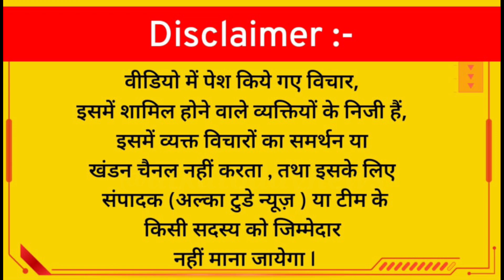निगम पार्षद बॉबी किन्नर ने कहा, मै वहाँ होती तो गोली मार देती ll Kanjhawla News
new movie
new song
hindi song
pathan film
samachar
mani meraj comedy
sad status
news
urfi javed
gadar 2
XXX
hindi movie
gadar 2 trailer
bageshwar dham
new south indian movies dubbed in...
status
pathan movie trailer
movie
song
gadar 2 movie
new movie
pathan song
pathan trailer
pathan movie
bhojpuri song
durlabh kashyap
south movie
aaj tak live
pathan
bhojpuri gana

Kanjhawala Accident News l Pathan Movie Review l Kanhiya kumar l Common Civil Code | Population Control Act | alka today news | Yogi Adityanath | Gujarat Election 2022 | EVM Scam | Congress | Rahul Gandhi | Ndtv | Ravish Kumar | Arvind Kejriwal l RSS l Sanghai

अल्का टुडे न्यूज़ का मक़सद देश की जनता को सच दिखाना है, गोदी मीडिया सच को दबाने की कोशिश करता हैं इसलिए ज्यादा से ज्यादा शेयर करें ताकि सभी लोगो तक सच पहुंच सके और चैनल को लाइक और सब्सक्राइब करें और साथ में बैल के बटन को जरूर दबाये ताकि आपके पास नई वीडियो का नोटिफिकेशन मिल सके .धन्यवाद

इस वीडियो में व्यक्त किये गए विचार वक्ता के अपने निजी विचार हैं, अल्का टुडे न्यूज़ इसकी पुष्टि नही करता , किसी भी विवाद होने पर चैनल या उसका कोई कर्मचारी ज़िम्मेदार नहीं होगा.

धन्यवाद